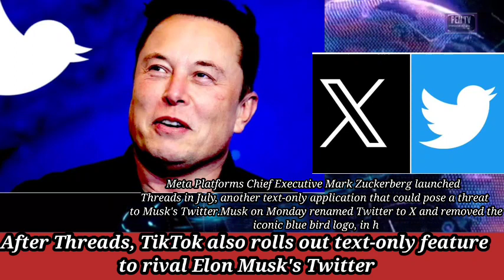After Threads, Tiktok Also Rolls Out Text-Only Feature To rival Elon Musk's Twitter